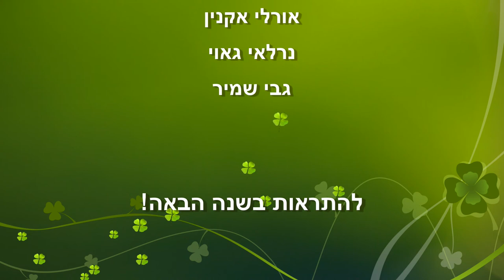מסיבת סוף שנה פעוטון קשת ענן